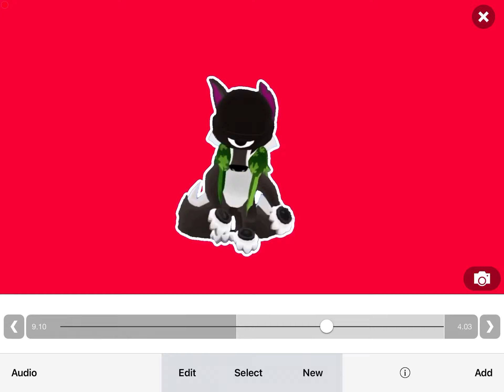Ugh wip give me ideas